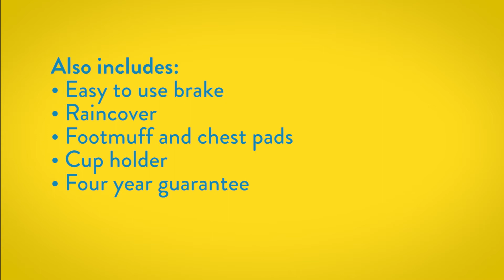Cosatto Supa 3 Demo